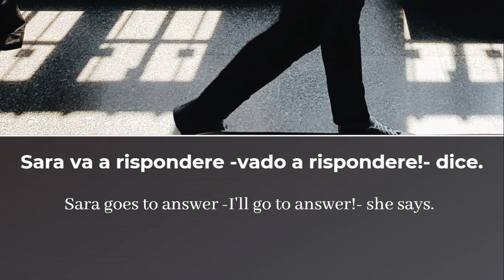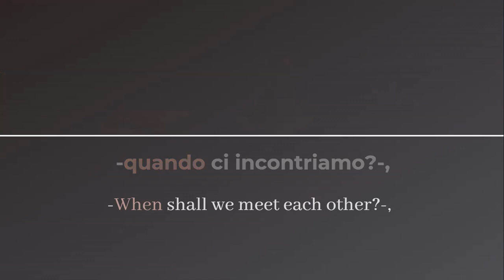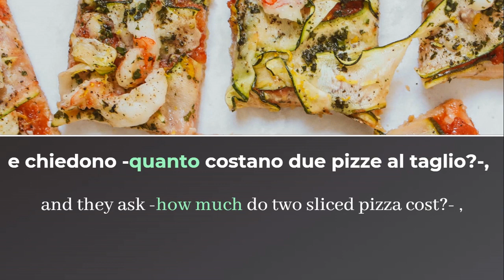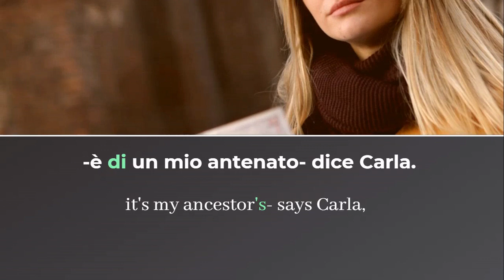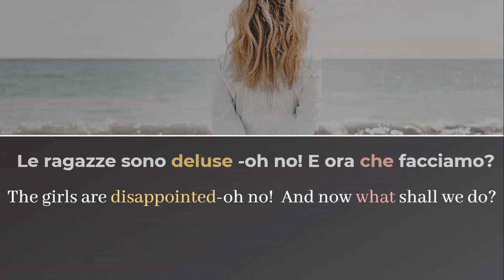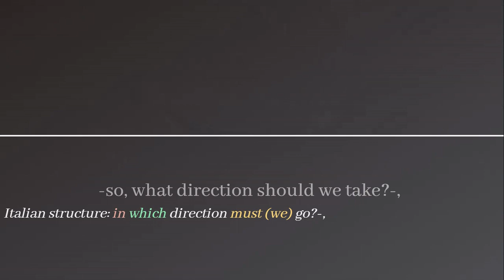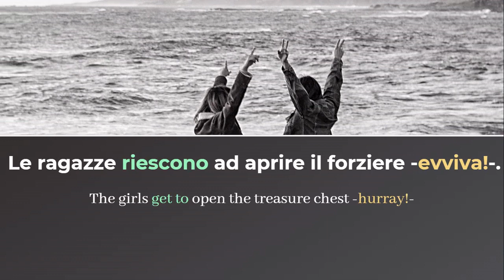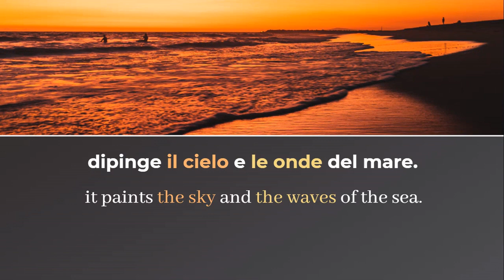Learn Italian with Tales: Treasure on the Beach - Beginner Level - Bee Italian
Subject: this short story is about Italian question words.

The “Short Italian Tales” are just what the name itself says! They are short, slow and they are entirely in Italian! In this video you can listen to an Italian story to practice your Italian skills and discover Italian language.
The voice of an Italian native speaker will read the whole story slowly and with a clear pronounciation, in this way you can discover and memorize new terms, grammar and at the same time you can spend a nice and relaxing time.

This video is meant for beginners and is suitable to those who want to learn Italian. The English subtitles and the Italian transcription will provide support and guidance through the listening journey. The words are painted with different colors to provide more support when trying to discover and memorize new terms and grammatical structures.